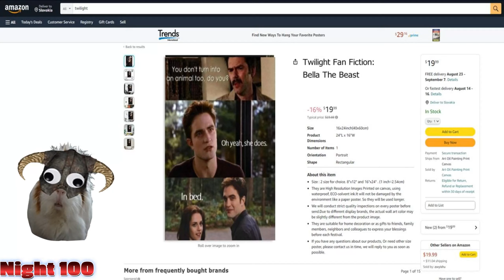I played 100 days of V Rising Secrets of Gloomrot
Hello ladies and gentlemen and welcome back of course too late to the party as per usual. But where I live we have a saying that it's worth waiting for something special and so here it is. 100 days/nights in Secrets of Gloomrot.
This video was fun to be made as I managed to surpass my expectations on what I will be able to actually achieve and I have to say... I am pleasantly surprised with the changes that the devs made to the game as I now believe it's even better.

So sit back relax and hopefully enjoy as it took me a while to put it together :D